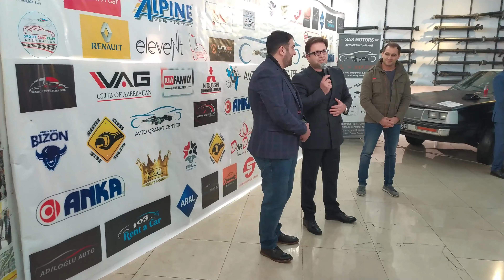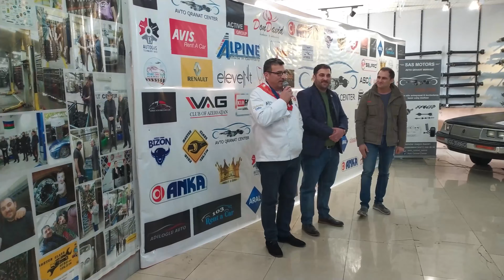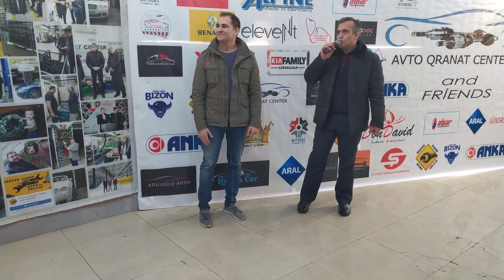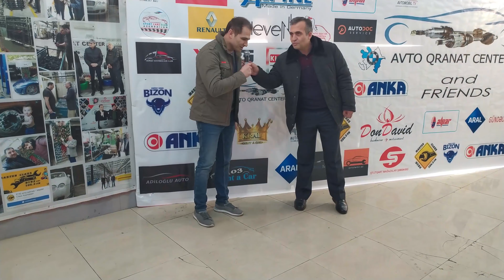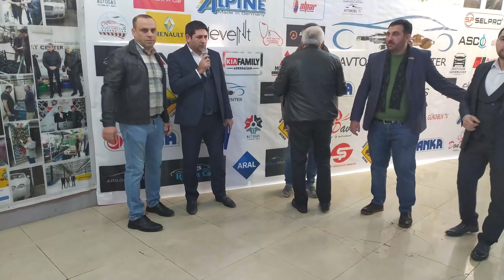Baki Masin Bazari - Avtoqranat Merkezi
Badamdar Avtomobil Satış Mərkəzində Avtoqranat Center - Aqil Usta Açılış Zamanı Yaşananlar